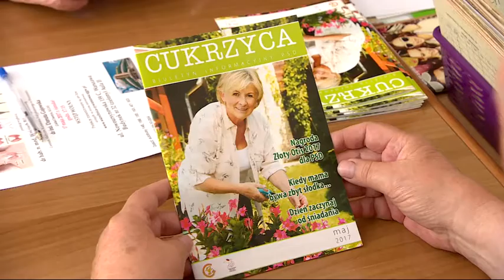Wielkanoc 17 kwietnia 2022